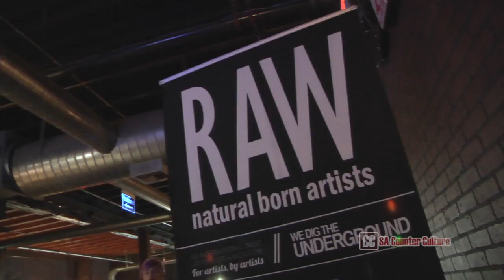Print Designer Amanda Gonzalez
We got a chance to talk with Amanda Gonzalez at RAW.  Amanda is a print designer who works with the Adobe Creative Suite.